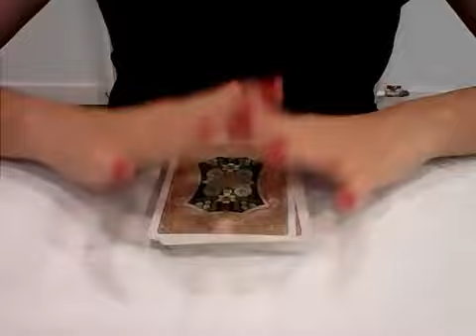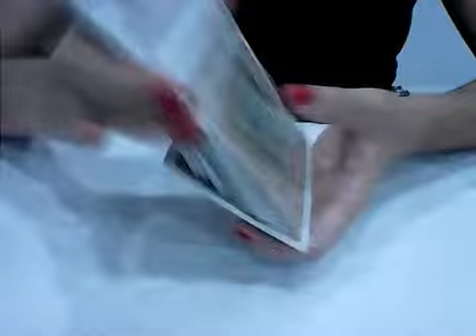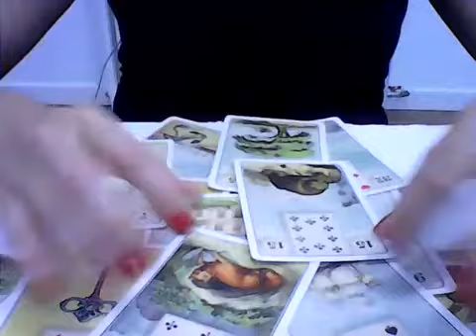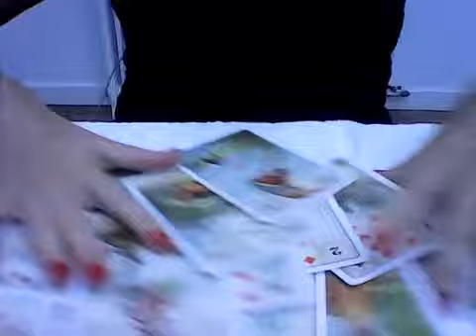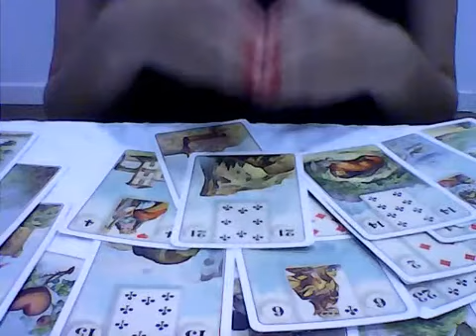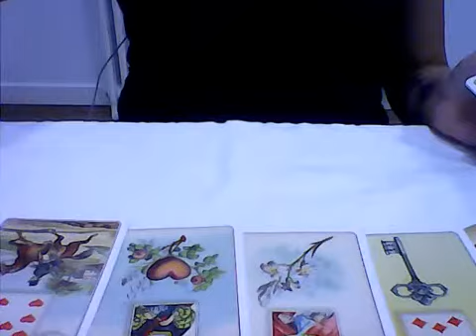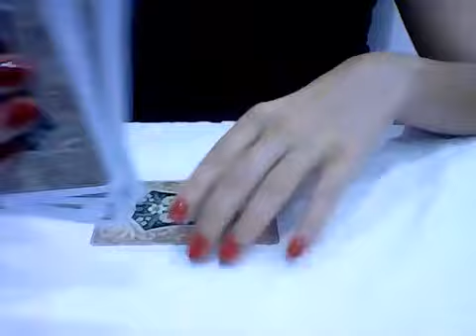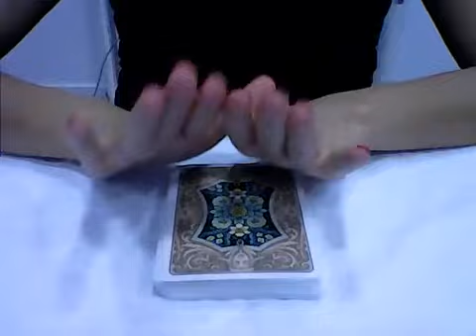ORÁCULO EN DIRECTO. 19/05/2022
¡Hola, amigos!